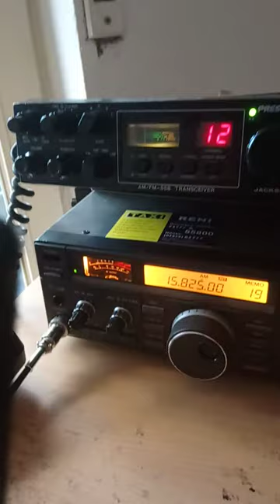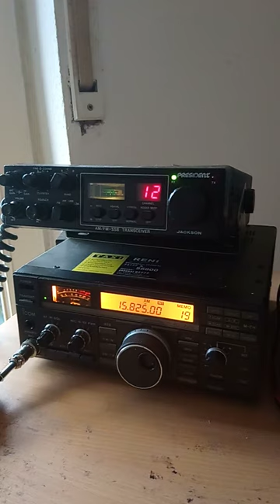WWCR Nashvielle 🇺🇸 5/7 Sirtel Santiago 1200Dx... Super Weekend Dx-Story 19m. Band exotic Dx